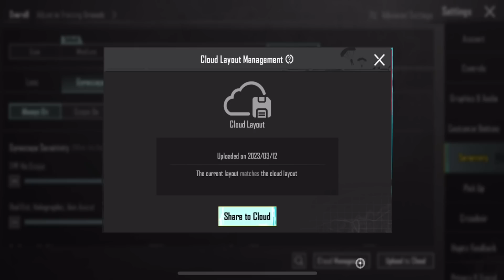New🔥 2 FINGER CLAW/THUMB BEST SENSITIVITY SETTINGS 1vs4 PUBG BGMI -Handcam/SAMSUNG,A3,A5,A6,A7,J2,J5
2 FINGER CLAW/THUMB BEST SENSITIVITY SETTINGS 1vs4 PUBG BGMI - Handcam Gameplay

Played on: iPhone 13 Pro Max
Headphones: iPhone Original
Playing : Pubg mobile / bgmi